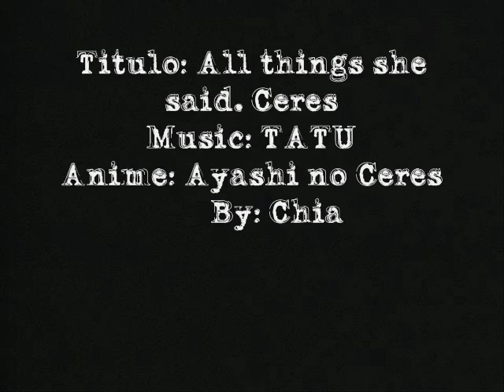anime - ayashi no ceres - tatu - all the things she said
anime: ayashi no ceres
autor: Chia (me)